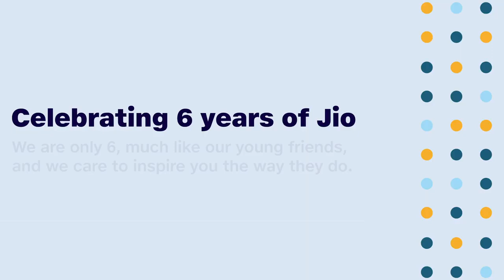Celebrating 6 Years of Jio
Jio turns 6 today. Special thanks to our young friends for the lovely birthday wishes.